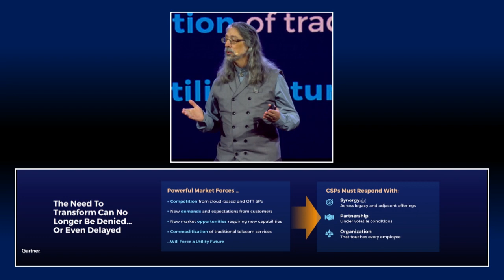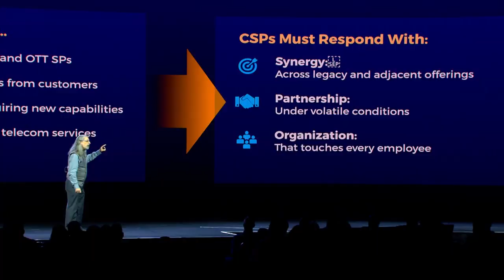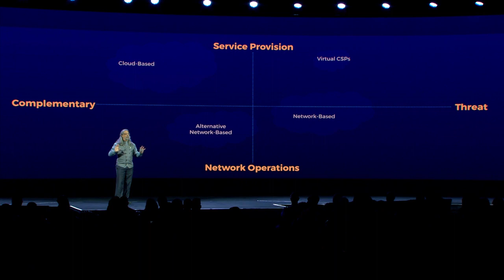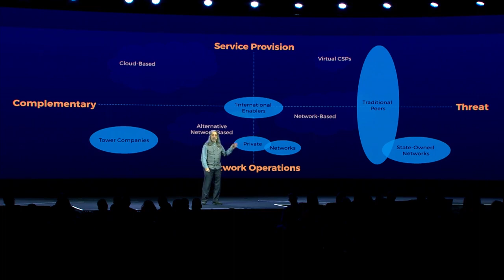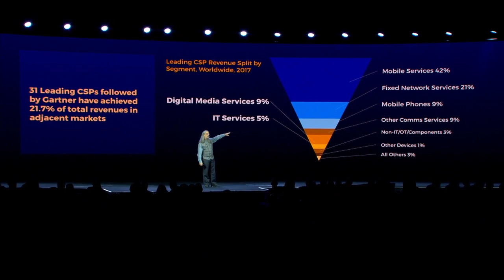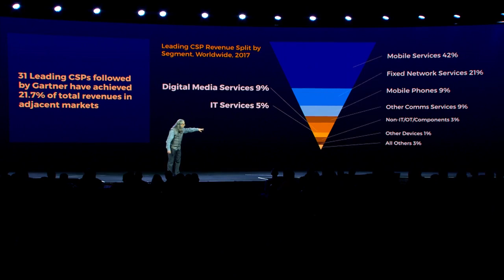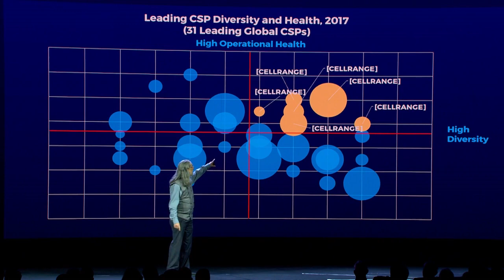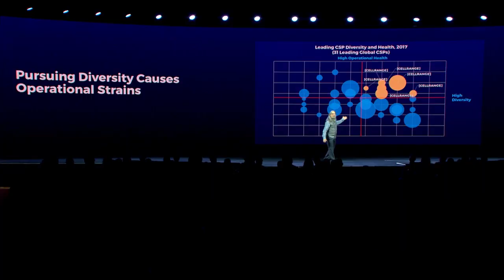Gartner's Will Hahn Speaks about Powerful Market Forces Affecting the Broadband Market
Learn more about the powerful market forces that affect broadband service providers from Will Hahn. Discover the broadband market insights service providers need to be successful.

ABOUT CALIX:
Calix cloud and software platforms enable service providers of all types and sizes to innovate and transform. Our customers utilize the real-time data and insights from Calix platforms to simplify their businesses and deliver experiences that excite their subscribers. The resulting growth in subscriber acquisition, loyalty, and revenue creates more value for their businesses and communities. This is the Calix mission; to enable broadband service providers of all sizes to simplify, excite, and grow.